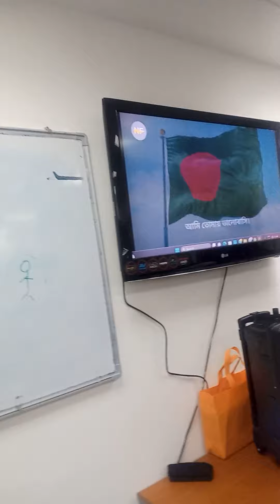আমি কি দেখেছি সোনার বাংলা #qatareconomy